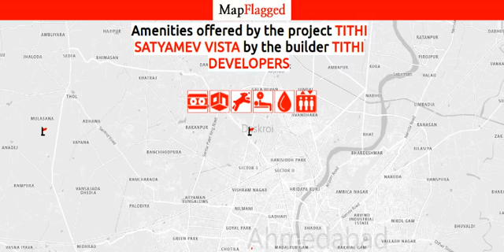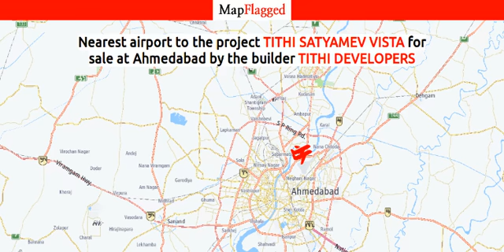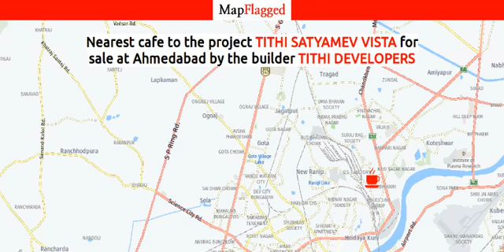Tithi Satyamev Vista by Tithi Developers | Ahmedabad, India | MapFlagged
Tithi Satyamev Vista is a value for money Project developed by one of the Ahmedabad well known Developers Tithi Developers. It is spread across 12 acre. The Project is conveniently located in Sanidhya, SG Highway and well connected by major road(s) like Sardar Patel Ring Road. The Project has 356 Units. The Status of the Project is Well Occupied.

Following is the detail of Tithi Satyamev Vista, a project by Tithi Developers

Tithi Satyamev Vista : Ahmedabad, India with the price structure: